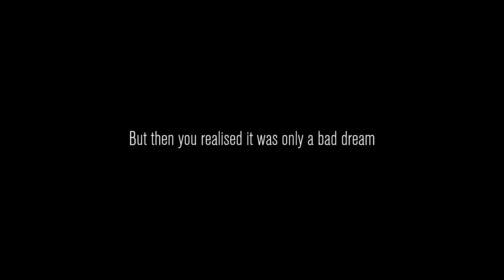CAMARÓGRAFOS LAMENTABLES | Content Warning #3